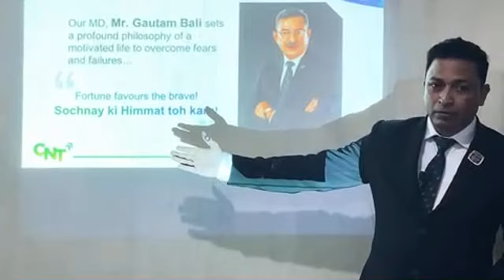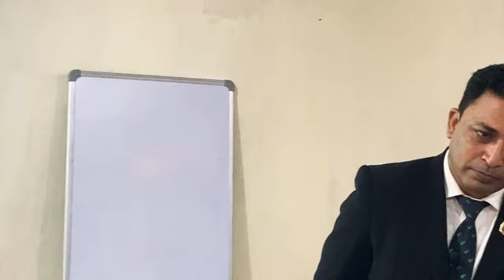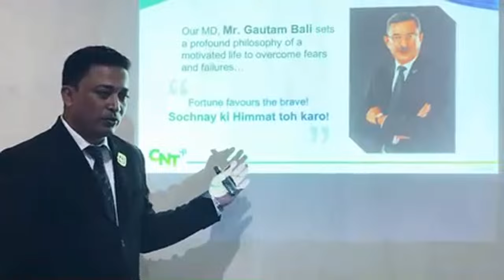Highlight 26:03 – 31:01 from VESTIGE TEAM 10X is live Buid Your Big Business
Good Morning Leaders
Welcome back to your own Channel
🔰🔰🔰( Vestige Team 10X)🔰🔰🔰
Stay tunned to get latest motivational videos, trainings, seminars, and every educational teachings of Vestige Marketing private limited.